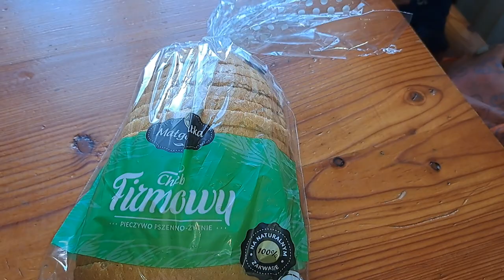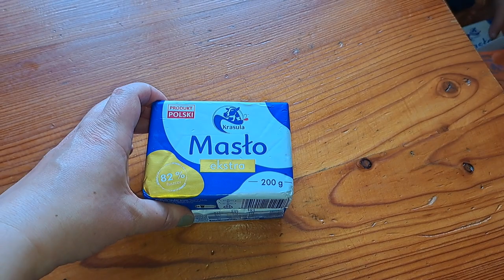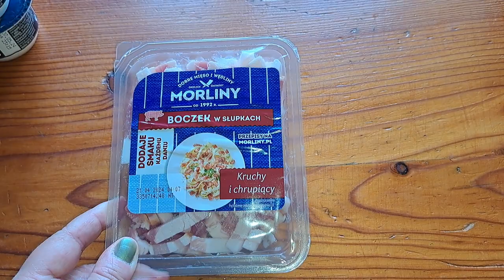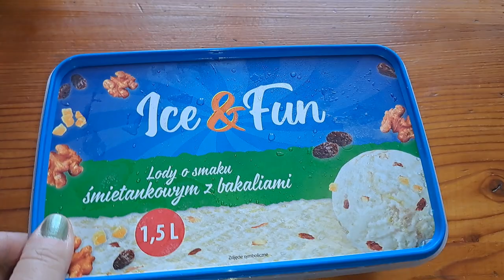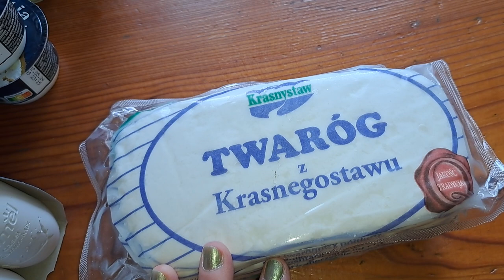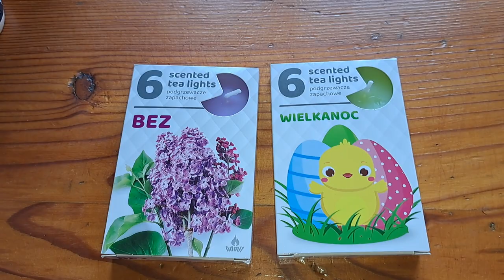🛒Zakupy z Dino za ok 140 złotych🛒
Zakupy z sklepu Dino za ok. 140 złotych

ZOSTAŃ ZE MNĄ

Daj kciuka w górę jeśli film ci się spodobał, będzie mi mega miło.

Do usłyszenia :)